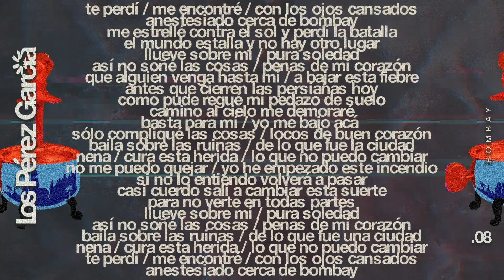Los Pérez García - 08 Bombay (Audio)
Créditos del álbum:
Banda
- Beto Olguin : Voz ,guitarras acústicas armónica en 9
- Domingo Catanzariti: Bajo
- Julio Medina: Teclado/Voces
- Pablo Tofanari : Batería
- Hernan "Tatu" Garibaldi: Percusión
- Fede Esquivel : Guitarras/Voces/Banjo en 2 y Dobro en 9
Grabado en estudios Romaphonic (Buenos Aires)
Rec:  Eduardo Pereyra & Jero Olivera
Grabaciones adicionales en Frontera estudio por Juan Bruno
Brass grabado en estudio Teodoro por Pablo Otero
Edición: Juan Bruno y Pablo Oro
Mix & Matering: Eduardo Pereyra

Músicos invitados:
Gonzalo Gomez : Guitarra eléctrica en "Peaky Blinders" y guitarra acústica en
"Entrando en Calor"
Hernán Hueza: Trombón en "A otra parte" y "Vino de la casa"
Emanuel Mastrolia : Trompeta en "Muy Bien "A otra parte" y " Vino de la casa"
Pablo Ramos :saxo en "Muy Bien" ,"A otra arte" y "Vino de la Casa"
Germán Wiedemer : Clavinet en: "Vino de la casa" y en "Muy Bien"
Pablo Mantinian : Piano en "Muy bien"
Juan Bruno: Coros, Guitarras y Palmas
Pepe Céspedes : Guitarra acústica, Teclados y palmas
Manuel Uriona: Percusión en "Caravana de estrellas"

Producido por
Juan Bruno y Pepe Céspedes

Arte/Visuales: Juan Manuel Moretto